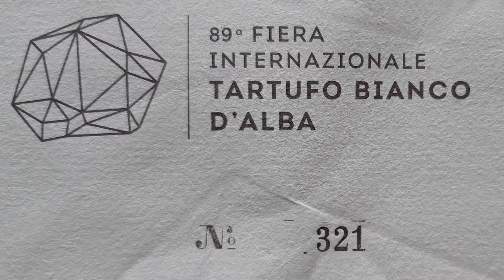Travel to Italy for Truffle at Alba White Truffle Fair and make fresh Spaghetti | Fresh Pasta Recipe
A glimpse of the 89th International Alba White Truffle Fair 2019 hosted in Italy to find the best truffle in the world and preparing of an awesome fresh pasta spaghetti or Tagliolini with truffle here in Leiden, The Netherlands.
Truffles are extremely expensive, discover in this video its price range and qualities offered during the International fair in Italy.

Experience through my videos a journey to learn about the food world around pasta and the locations I will visit. All started with tasty pasta meals on my table at home till pursuing for more knowledge in Italy where I learned how to make fresh pasta at professional level and prepare the best matching sauces.

"Like" and share your comments or wishes to be published in the next video ;-)

Fresh pasta is sustainable, healthy and funny especially when cooked at home. Discover with me inspirations, different flours, great locations and tips to enjoy pasta in your meals!!